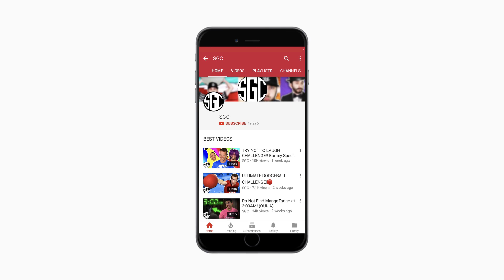OREO ROULETTE CHALLENGE!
Here at SGC we take our challenges very seriously! In the newest SGC Challenge Video, the SGC Crew tries the Oreo Roulette Challenge!! You’ve seen TeamEdge and SIS vs BRO do challenges like this before and now it’s SGC’s time to play the Oreo Roulette Challenge!! What kind of gross things will the SGC Crew put in the Oreos?? Watch as Nick, Dave & Brendan try the grossest Oreos and guess what’s inside! Will it be something gross?? Something sweet??Or will it be a normal safe Oreo?? You won’t want to miss seeing their reactions as try to figure out what's in their Oreos! Check out the newest SGC Challenge Video Oreo Roulette to see what happens...

REMINDER - All of my videos are . Please respect that by not swearing in the comments!